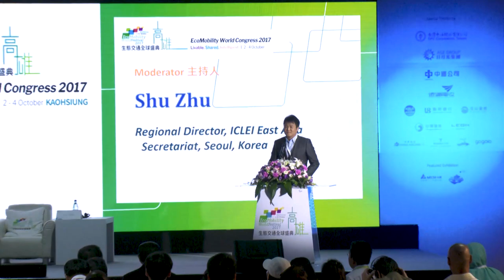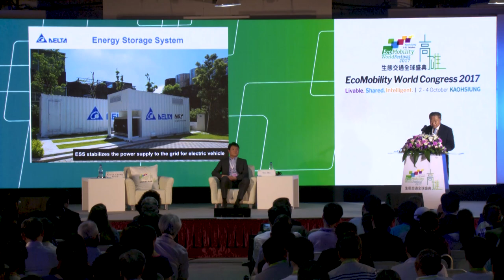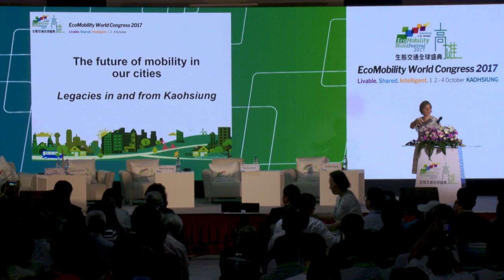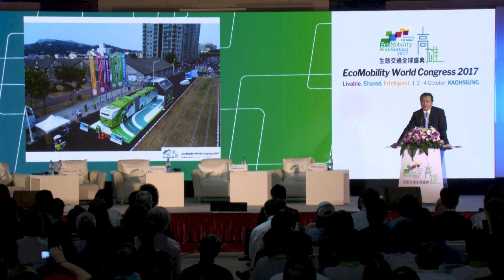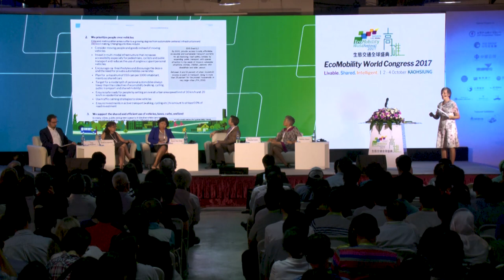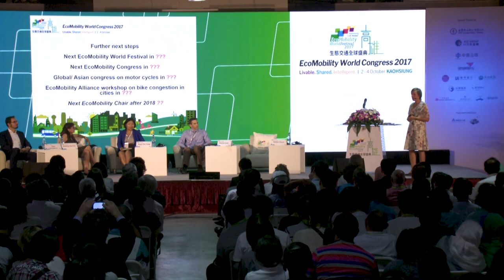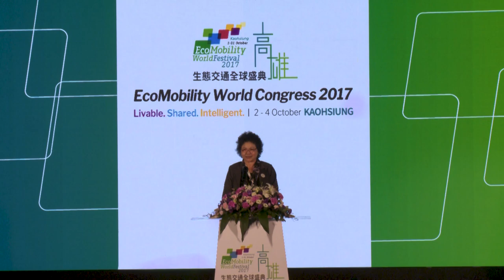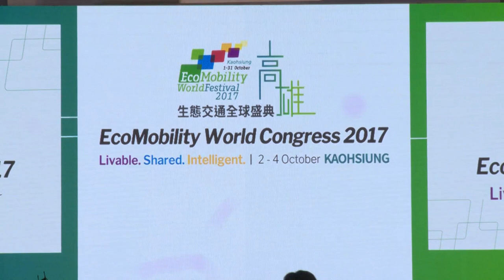P5 THE FUTURE OF MOBILITY IN OUR CITIES CLOSING PLENARY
P5 THE FUTURE OF MOBILITY IN OUR CITIES
CLOSING PLENARY

Message from the Mayor of Bonn (Video Presentation)
Ashok Sridharan, Mayor, Bonn, Germany
Our messages on current and future challenges in urban mobility
The Kaohsiung Strategies (Congress outcome) Monika Zimmermann, Deputy Secretary General, ICLEI
The future of mobility in our cities, are we prepared? Discussion with panel and audience
Robin Chase, Founder, ZipCar, GoLoco, Buzzcar, Veniam ‘Works, USA
Clayton Lane, CEO, Institute for Transportation and Development Policy (ITDP), New York, USA
Lloyd Wright, Asian Development Bank (ADB), Manila, Philippines
Huey Yee Yoong, Vice-President – National Transformation Plan Implementation, PEMANDU Associates, Greater Kuala Lumpur, Malaysia
Tim Schubert, Senior Mobility Expert, German Environmental Agency, Germany
Andrea Garcia, ICLEI EcoMobility Program Manager, ICLEI World Secretariat, Bonn, Germany 0- put at the last
Recap on the EcoMobility World Congress 2017 (Video Presentation)